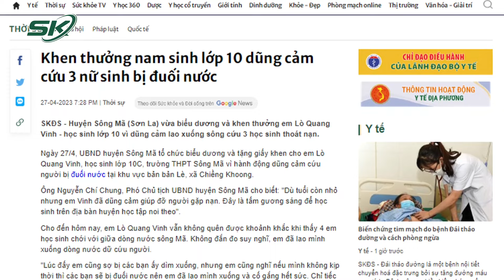Khen Thưởng Nam Sinh Dũng Cảm Cứu 3 Em Nhỏ Thoát Khỏi ‘Miệng Hà Bá Sông Mã’ | SKĐS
SKĐS | Sự việc 4 em nữ sinh may mắn thoát nạn sau khi bị đuối nước trong lúc tắm ở sông Mã đã nhận được nhiều sự quan tâm của dư luận. Sau sự việc đó, mới đây, UBND huyện Sông Mã đã tổ chức biểu dương và tặng giấy khen cho nam sinh lớp 10 vì hành động dũng cảm, lao xuống sông cứu thành công được 3 học sinh thoát nạn.

Mời quý vị và các bạn xem thêm: Ngày Đầu Nghỉ Lễ CSGT Xử Lý Hơn 2.000 Người Vi Phạm Nồng Độ Cồn, Phạt Hơn 22 Tỷ